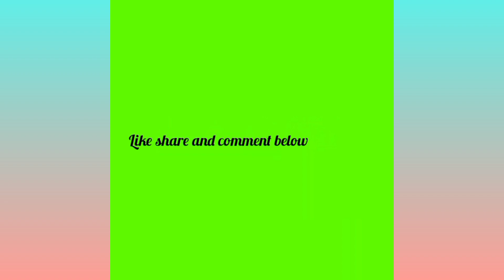Chicken Macaroni Recipe ..ready in 10 minutes...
itsmenain#lifestyle#hacks#tipsandtricks#dailyvlog#makeuplook#makeupvdo#skincare#productreview#naila#vlog#dressing#cooking#baking#brandnew#earningtips#itsmenain.